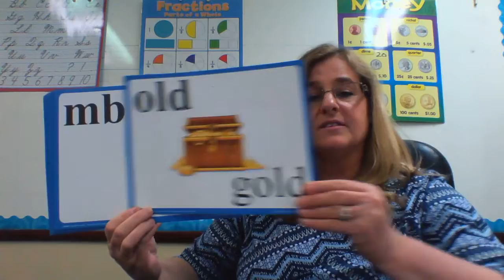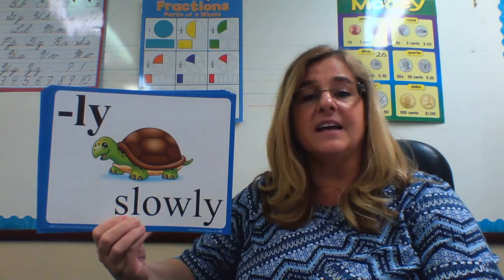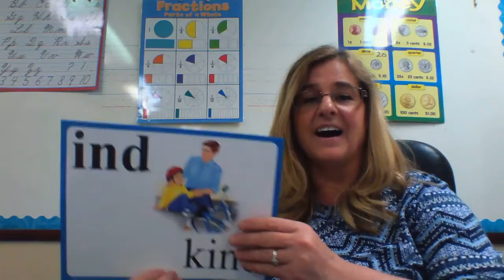Special Sounds with Clue Pictures Chart #10